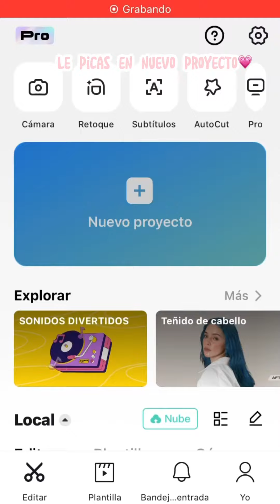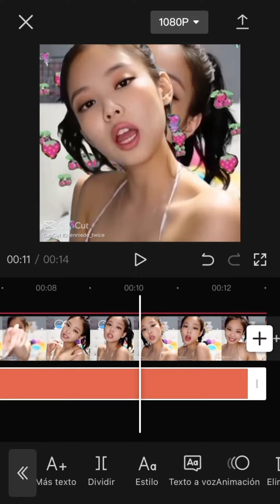Tutorial de como poner fresitas para tus edit fancams etc ^^🧸